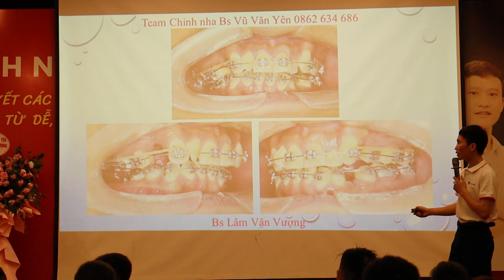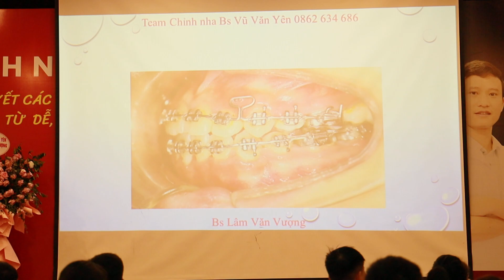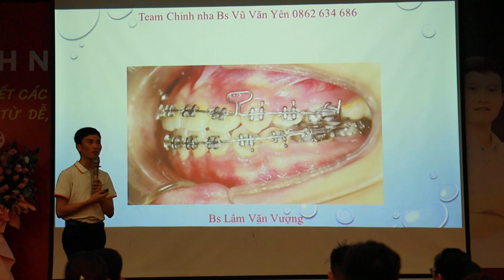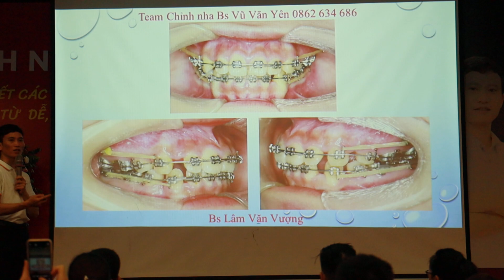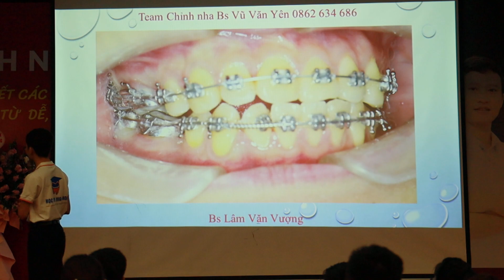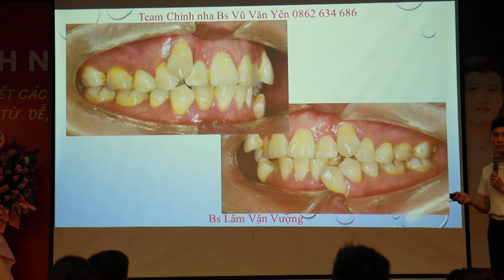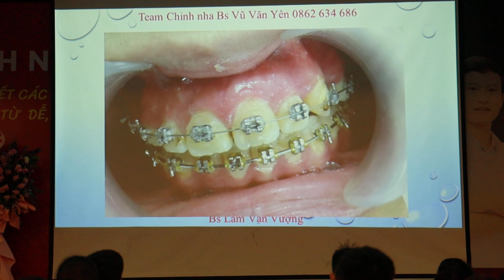Một Số Kỹ Thuật Kéo Răng Bằng Dây Cung